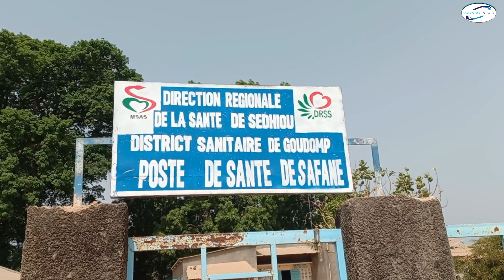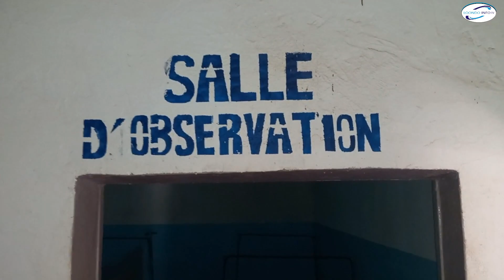Safane : "L'absence d'électricité,source des accouchements à domicile",Selon la matrone.